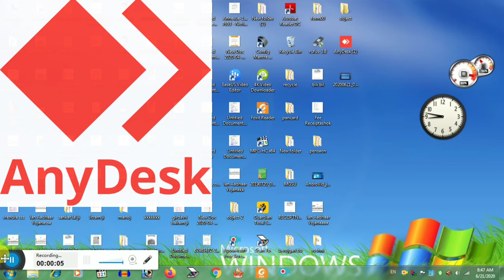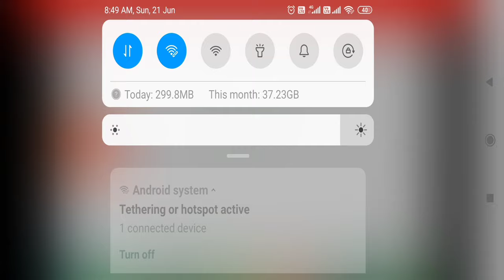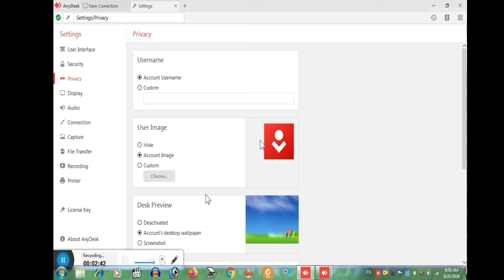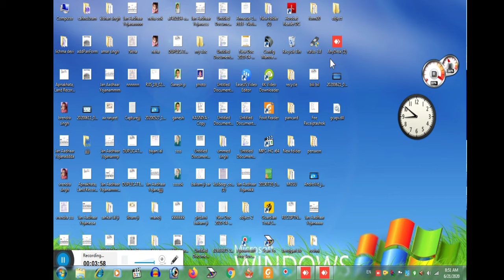Anydesk mouse unblock |Anydesk mouse cursor not showing | Anydesk mouse issue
anydesk mouse locked

anydesk mouse control

                      Jitendra Singh